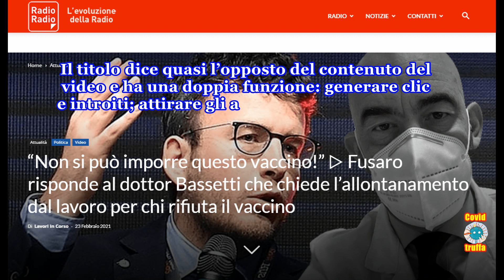Intermediari del covid: Fusaro e Radio Radio sdoganano obbligo vaccino e passaporto sanitario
Fusaro RadioRadio e tanti altri falsi anticovidiani, ormai si pongono come intermediari della dittatura sanitaria, ovvero chiedono un accreditamento politico e un vantaggio economico all’establishment covidiano, in cambio dell’opera di mediazione con le masse, per convincerle a perdere porzioni di diritti e libertà. Ormai la lotta non è tra i criminali aguzzini della dittatura sanitaria e le popolazioni (spesso vittime e carnefici di stesse), ma tra chi legittima la teoria virale del nuovo virus mortale e della pandemia e chi invece la combatte come una colossale menzogna planetaria. Quelli che oggi sembrano amici, domani, quando avranno ottenuto la loro porzione di potere e arricchimento, saliranno nel carro dei criminali repressori e quindi vanno combattuti alla stregua dei soldati del covid.
l titolo dice quasi l’opposto del contenuto delvideo e ha una doppia funzione: generare clice introiti; attirare gli anticovidiani più ingenuie sprovveduti per portarli poi su posizioni diaccettazione parziale della dittatura sanitaria.
"Ecco a voi il “passaporto vaccinale” di Fuffaro, sdoganato senza nominarlo: inserto subliminale! Ed ecco la criminale “soluzione finale”: serve una produzione di caccino locale perchè le vaccinazioni dovranno essere fatte ogni anno, con vaccini sempre diversi a causa delle “varianti”, come per l’influenza!
Telegram: Covid Truffa News, DOC,Norimberga, Anticovidiani Fake, Vaccino
Link video: